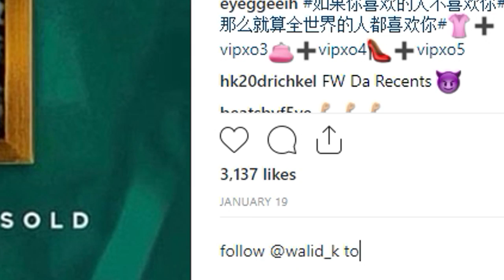NBA 2K19 moments that make you delete every player off your friends list